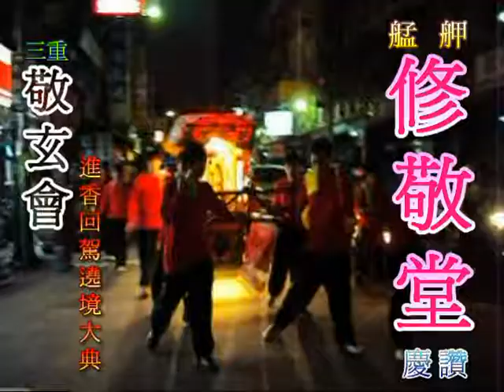艋舺修敬堂 安溪五城隍尊神 聖駕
安溪城隍 艋舺 修敬堂 北巡 敬玄會進香回駕